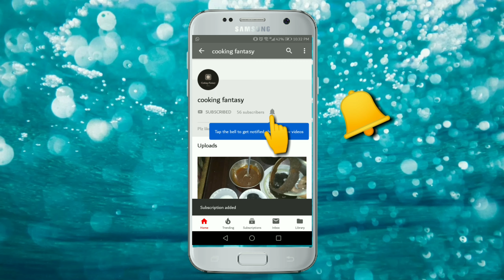Restaurant style Mong masoor dalTarka/ dal tarka with tarka rice/by cooking fantasy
Hamri aj ki recipe Hai simple but very taste dal tarka with tarka rice.
Restaurant style dal and trka rice by cooking fantasy.

Ingredients for dal.

1 cup. Mong masoor dal
2 large... Onion
1 small. Tomato
Half tsp. Red chili powder
1/4 tsp. Red chili flacks
1 tsp. Dhania powder
1/4 tsp. Haldi powder
1 tsp. Garm masla
4 to 5 tbsp. Oil / ghee
2 to 3. Green chili

For tarka.

Ingredients for tarka rice.

2 cups. Socked rice
1 small. Onion
1 tsp. Salt
1 tsp. Zeera
Half cup. Oil/ghee
4 cups. Water

Cooking fantasy channel link.